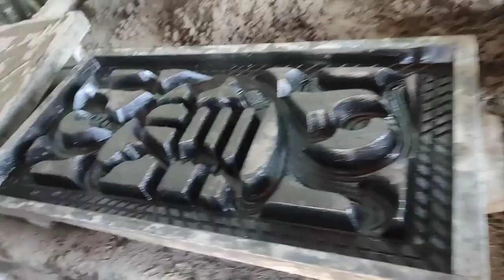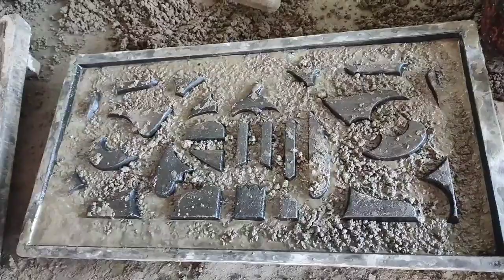Cement Ventilation Making | Cement Products Business, Dice, Model, Capital | ऐसे बनाइये सीमेंट से